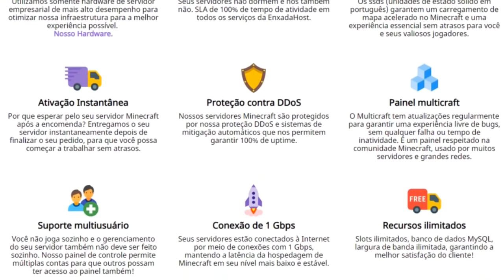MINECRAFT 1.14 - NOVAS RAPOSAS, SUPER VACA-COGUMELO E MUITO MAIS! 🔥🦊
🛒 EnxadaHost: Hospede seu servidor na melhor hospedagem do Brasil!